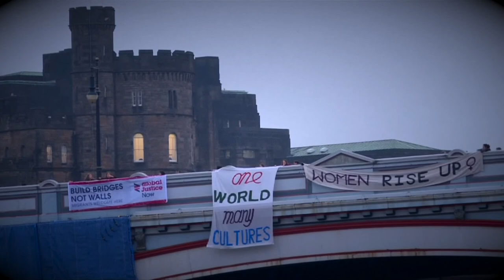A Simple Question: How does the world feel about Donald Trump?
The question of how to handle Donald Trump is proving to be a major headache for governments around the world, and there is no agreement on how best to do it. The shared fear, reflected across the international community, is that everything that can go wrong will go wrong.
The explosive row between Trump and Australia’s prime minister, Malcolm Turnbull, is a prime example of how things can suddenly go south. Ignoring the possible negative impact on a key US strategic alliance, Trump told the Australian leader a refugee resettlement agreement, made by Barack Obama, was a “dumb deal”, then reportedly hung up.
After braving the White House last week the UK prime minister, Theresa May, was castigated for her allegedly fawning behaviour towards the new US president. But the UK government believes, pragmatically, that Trump’s objectionable views and actions, such as his support for torture and his travel ban on seven mainly Muslim countries, must not be allowed to undermine the “special relationship”.
Saudi Arabia, which was not on Trump’s hit list, is also taking a practical approach. King Salman did not raise the travel ban when he spoke to Trump on Sunday, according to official accounts. Khalid al-Falih, the Saudi oil minister, emphasised the positive instead, welcoming Trump’s policy on fossil fuels and ignoring the rest. Pakistan, also exempted, is keeping its head down too.

In contrast, Germany’s official reaction to a week of unpleasant, Trump-related shocks was cool and rational, if not a little patronising. Unlike May, Angela Merkel, the German chancellor, was quick to signal her opposition to Trump’s ban on Syrian refugees.

Suspicions in Iran and states such as North Korea or Sudan that Trump may deliberately try to provoke them has been strengthened by his brutal treatment of Mexico, ostensibly a close US friend and ally. North Korea has been behaving itself, waiting perhaps to see what happens. But the fact that this week’s first overseas visit by the new US defence secretary, James Mattis, is to South Korea and Japan will not have gone unnoticed in Pyongyang. The danger is that the targets of Trump’s ire may decide to get their retaliation in first.
The immediate consequences have been dire for many, including valid visa holders and legal residents, and lawsuits have already begun – but the order’s vagueness leaves much up in the air

For these hard-headed leaders, the question of how best to handle Trump comes down to how best to flatter, manipulate and then hoodwink him. Some conservative leaders, such as Viktor Orbán in Hungary, have been welcoming, applauding Trump’s America First nationalism and the “end of multilateralism”. They doubtless hope for a political and economic pay-off.
Far-right European parties seeking power in elections this year, such as France’s Front National and the Alternative for Germany, hope to profit by his example. Marine Le Pen, the FN leader, will look for a Trumpist endorsement, tacit or otherwise.
Donald Tusk, the European council president, is so alarmed about what he calls the Trump threat that he has issued an urgent call to EU leaders, who meet in Malta on Friday. The Europeans are not quite at panic stations – yet. But Tusk’s message is plain: “We need to talk about Donald.”
Meanwhile there have been huge protests all over the world, which are indicative of how divisive Trump is not only in the U.S but also around the world.